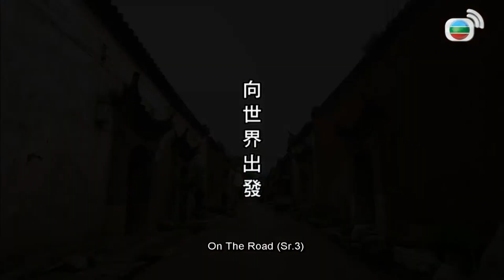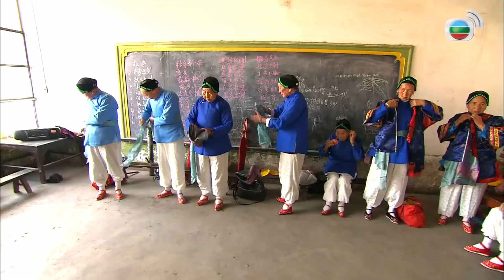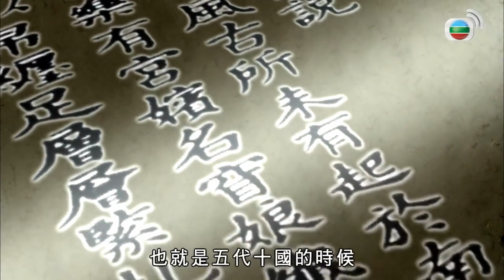趙雅芝走入最後一條紮腳村雲南六一村 72歲婆婆破禁揭開裹腳布｜五代十國窅娘三寸金蓮典故 女孩受不住痛苦過身｜老公寧罰款不讓妻子放腳 Angie反思兩段婚姻｜向世界出發3 趙雅芝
趙雅芝．最後紮腳村 （一）
婚姻和幸福
有人認為，女人一生最大的幸福是擁有美滿的婚姻和家庭。中國女人為了嫁得好，甘願將自己的一雙腳，紮成三寸金蓮，而且甘心忍受這種近乎變態的風俗達一千年之久！趙雅芝來到雲南首府昆明的六一村，這裡可能是世界上住著最多紮腳女人的地方，她們可說是這個殘忍風俗的最後見證。紮腳源於取悅男人，一雙紮腳大於四寸叫「鐵蓮」，在四寸之內叫「銀蓮」，若小至三寸的話，才叫做「金蓮」。七十二歲的溥婆婆為甚麼會紮腳呢？最讓人驚心動魄的是看到溥婆婆小腳的真面目！經歷兩次婚姻的趙雅芝，對婚姻有何看法？